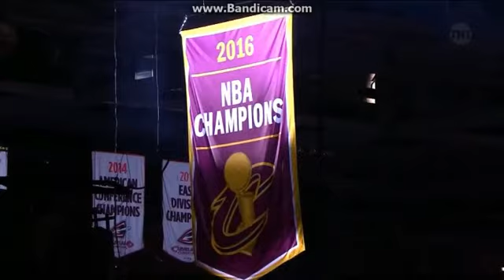WEWS News 5 at 11pm Saturday "Championship Charge" postgame cold open March 18, 2017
The Cleveland Cavaliers lost to the Los Angeles Clippers, 78 to 108 at Staples Center in Los Angeles, California.
With Andy Baskin, Hakem Dermish and Zydrunas Ilgauskas
Taken after "NBA on ESPN Saturday Primetime" basketball game on Saturday March 18, 2017 on WEWS-TV 5 Cleveland, Ohio.